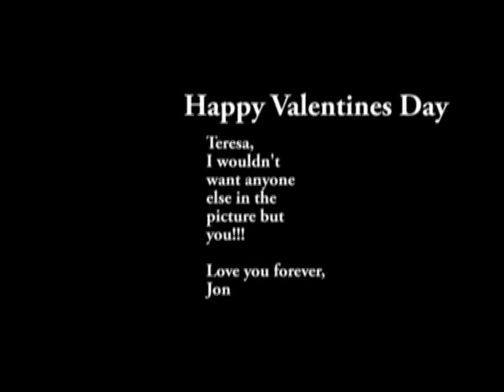Teresa's Valentine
Various vacation pics

She's my sweetheart!

Love,
Jon